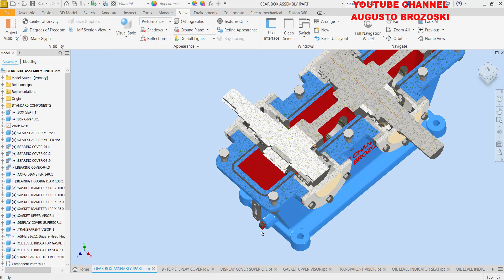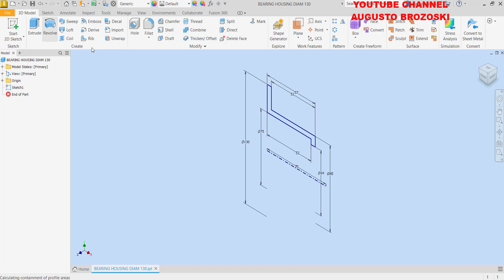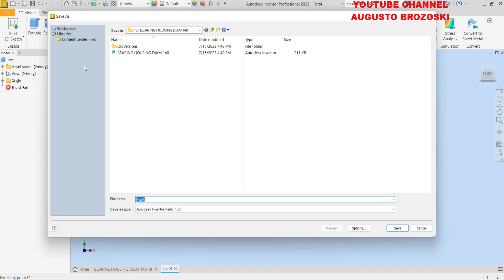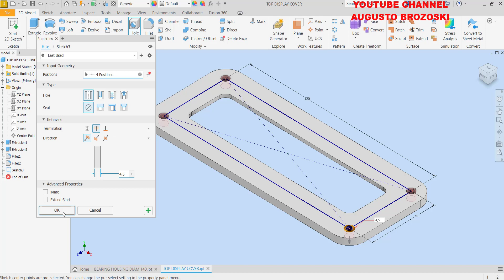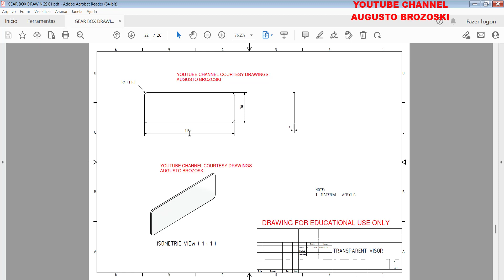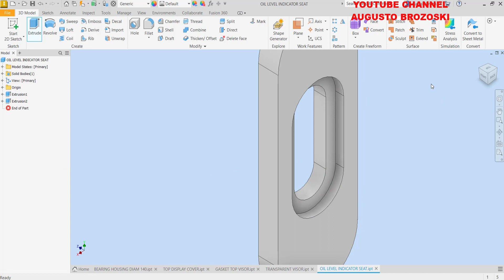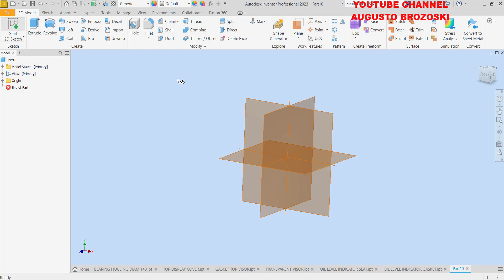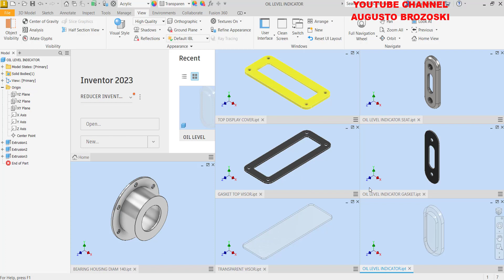AUTODESK INVENTOR GEAR BOX VIDEO 8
SE ESTE TUTORIAL TE AUXILIOU, CONSIDERE APOIAR O QUE FAÇO: CLICK EM VALEU DEMAIS PARA APOIAR O CANAL E ESCOLHA O VALOR PARA APOIAR O CANAL, OBRIGADO.